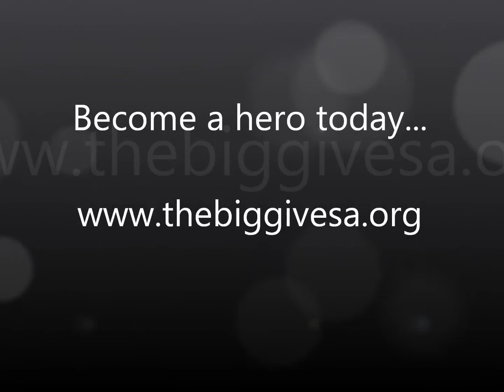Big Give Heroes Video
Child Development compilation video in support of The Big Give SA